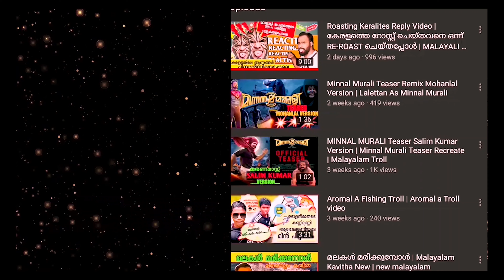കുഞ്ഞിപ്പുഴു Boche dance | Boche Kunjipuzhu | Thullikkalikkana Kunjipuzhu Troll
Kunjipuzhu Boche Dance
bocheyude kunjipuzhu
Hello Guys,
Thank U soo much For Watching my Video🤗
Iam Eldhose Thannimalayil Skariya,
My Videos Are Made for Fun /Entertainment Purpose
Click bell icon 🔔 For all new updates

തുള്ളി കളിക്കുന്ന കുഞ്ഞി പുഴു.|Sunny Wayne Vridhi Vishal|Saras Movie Comedy Seen|Shots video

Mallu vlogs   kothad
Thuli kalikkuna kunji puzhu
Vridhi vishal
shots video
thulli kalikkuna kunji puzhu
അനുശ്രിയും കൂട്ടുകാരും thulli kalikkuna kunjipuzhu
road safety awareness project gopinath muthukad vridhi vishal Abhishek vinayak Rj Anjali

Mallu vlogs   kothad
Vridhi vishal
shots video

troll malayalam
,malayalam trolls,
troll malayalam latest,
thulli kalikkunna kunjipuzhu,
thullikallikunna kunju puzhu,
kunjipuzhu song,
thulli kalikkunna kundi puzhu song,
thullikallikunna kunju puzhu song,
thulli kalikkunna kunji,kunjipuzhu,
thulli kalikkunna kunjipuzhu song,
thulli kalikkunna kunji puzhu,
thulli kalikkunna kunjippuzhu,
thulikalikuna kunjipuzhu,
thulli kalikkunna kunjipuzhu troll,
kunju puzhu song,
boche kunjipuzhu,
kunjipuzhu boche dance,
kunjipuzhu baby
Kunjipuzhu troll